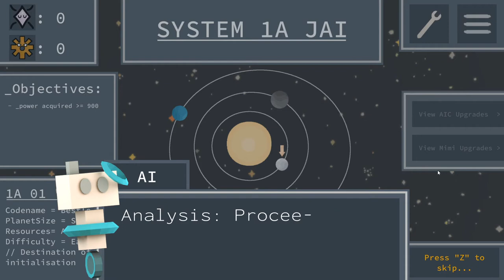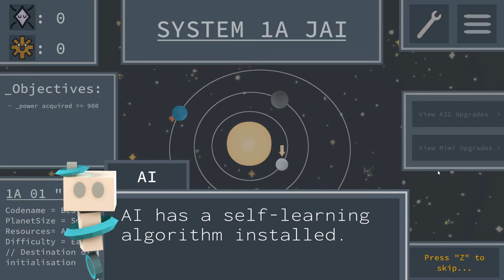🖥Colonials Programme (Colony + Factory Building Game) - Let's Play, introduction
Join me in my let's play of Colonials Programme, where we are an AI building a home to humans.

Big thank you to the developer for giving me a key to Colonials Programme.